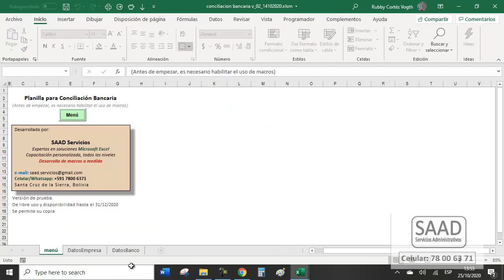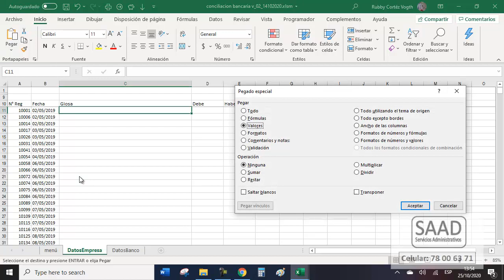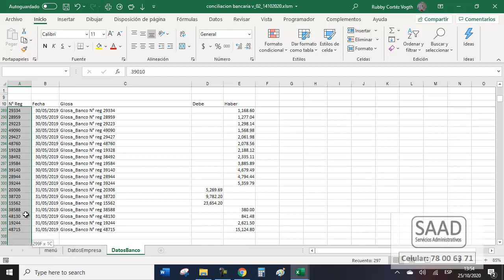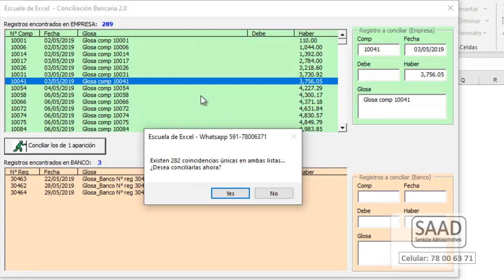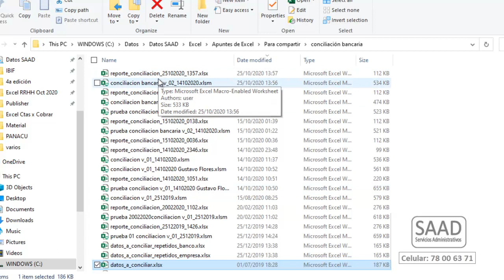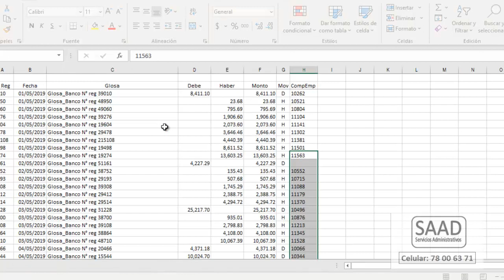Conciliación bancaria Nueva Versión!!!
Archivo Excel que facilita en gran manera emparejar los montos reportados por el Banco y por la Empresa.
Saludos des Santa Cruz de la Sierra, Bolivia!!